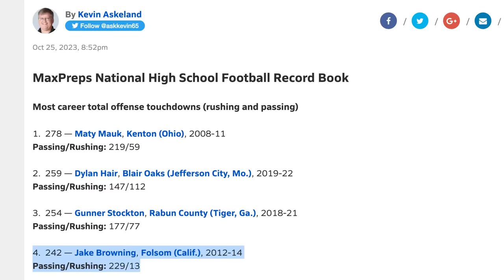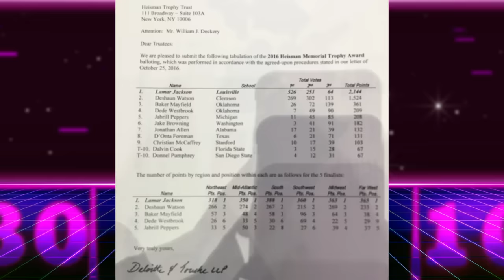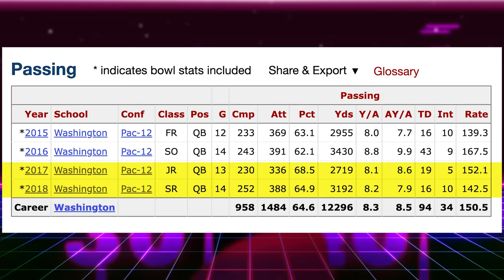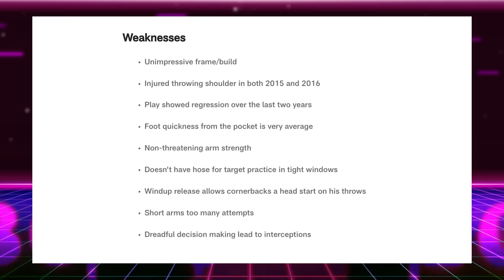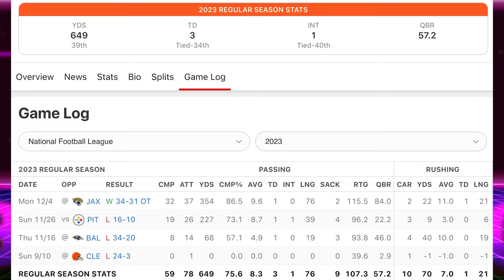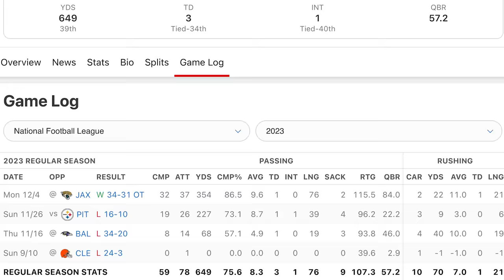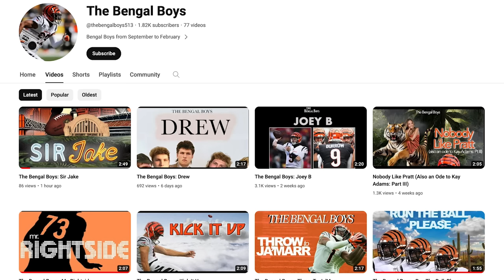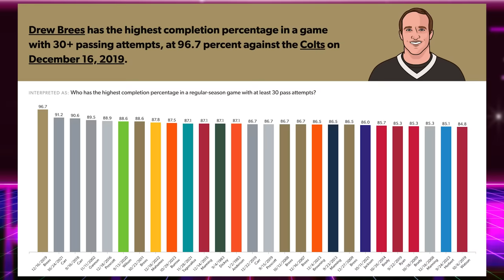Who the Hell is Jake Browning?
Who the Hell is Jake Browning? Out of nowhere Bengals backup quarterback Jake Browning tore apart the Jacksonville Jaguars on Monday Night Football. Who is this 27 year old QB, and can the Bengals rely on him to get them into the postseason?
After Joe Burrow injured his wrist, Jake Browning is keeping the offense cooking. Ja'Marr Chase had a huge game, and Joe Mixon has picked it up in the run game.